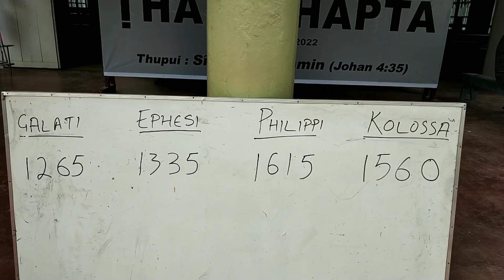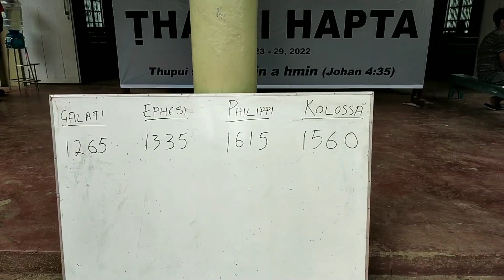Oneday Sports 2022 Sielmat KṬP